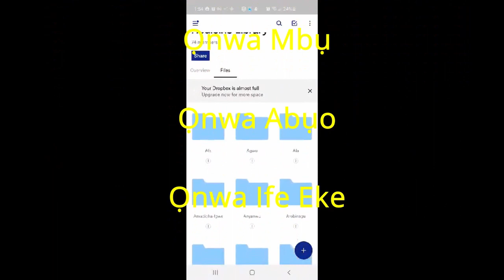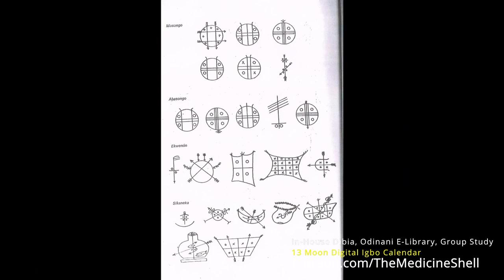How Apes Taught Humans Writing - Strange Origin of Nsibidi